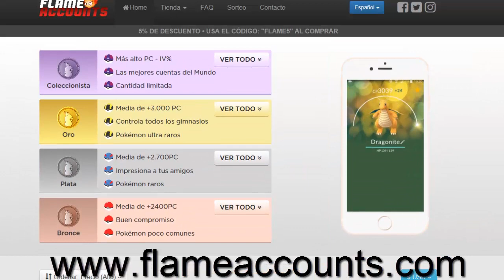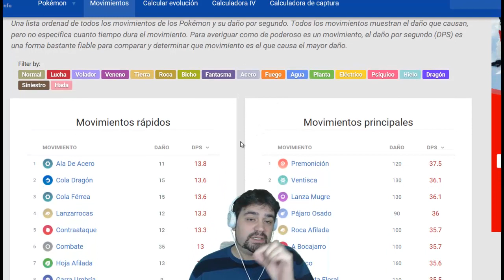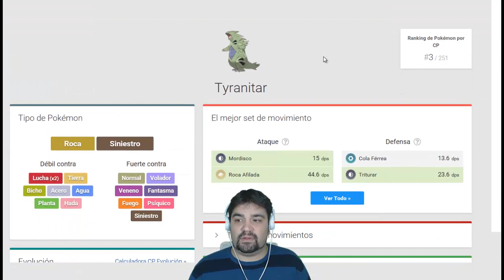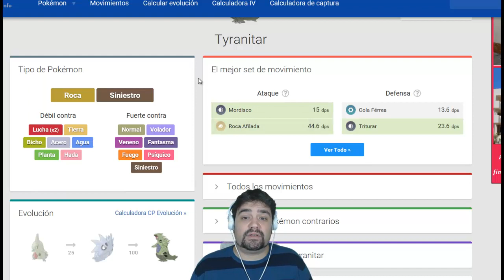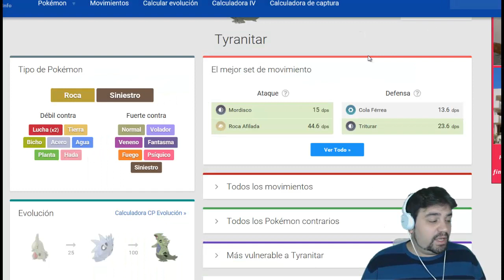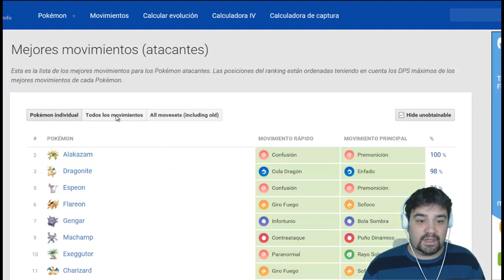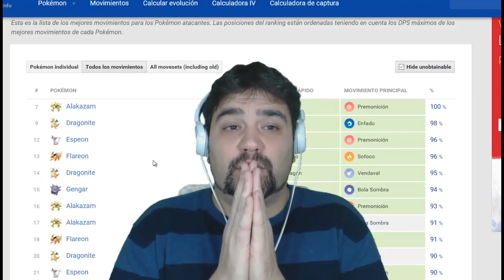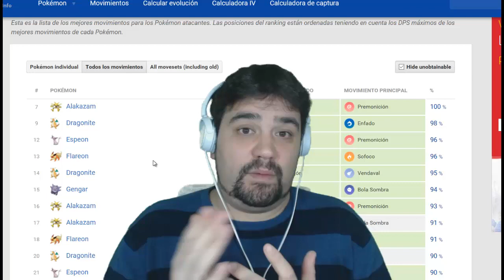¡Cómo saber los mejores ataques de cada pokémon de segunda generación! Pokémon GO | Keibron Gamer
¿Tendrá mi Pokémon los mejores ataques posibles en Pokémon GO? ¡Descúbrelo!

Pon mi código y descarga una aplicación.
Código: doqdcobw

Registrarse y descarga una aplicación.
Código: 8e17eb50